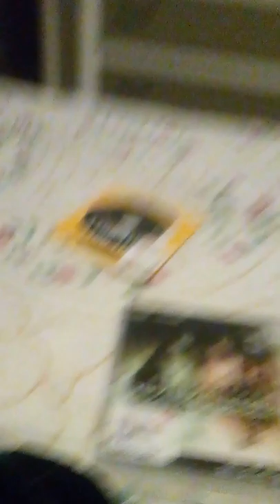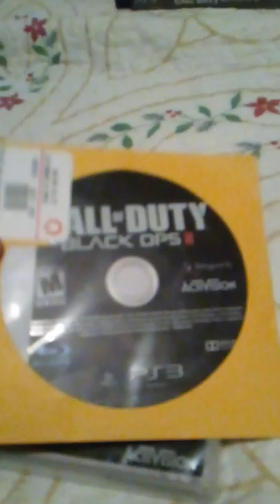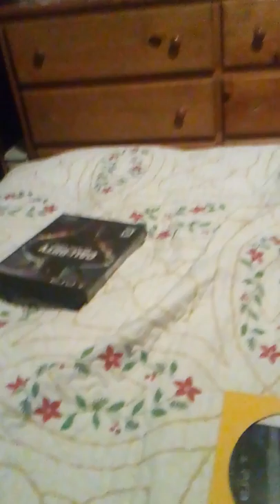We're playing Castle Crashers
My little brother is saying that he can do a glitch in Castle Crashers and it works. And also RIPKobeBryant 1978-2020 he was my favorite basketball player and legends never die.